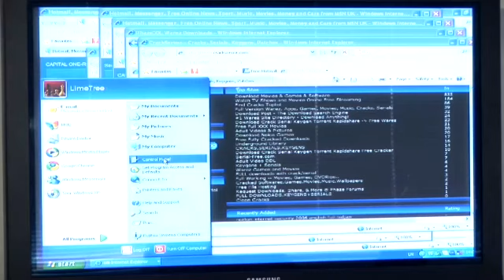How To Access A Router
How to Access your Router